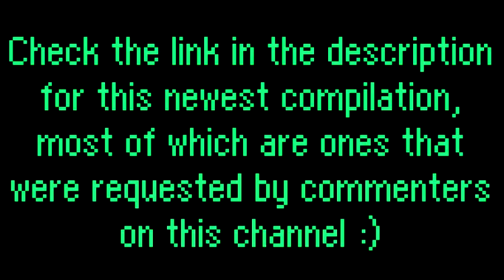Fireflies2... (More Outtakes 2005-2015) Out Now!